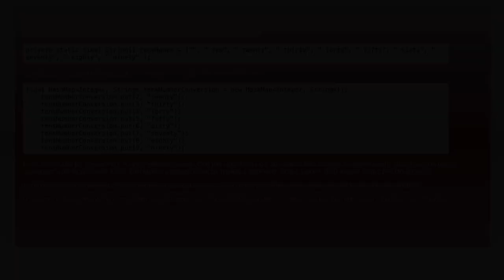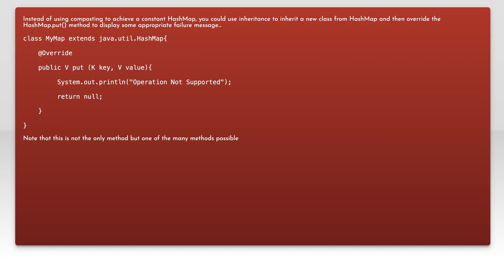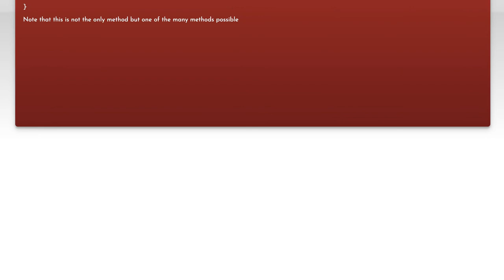In Java, can I declare a HashMap constant?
java: In Java, can I declare a HashMap constant?

Related to: java, hashmap, constants